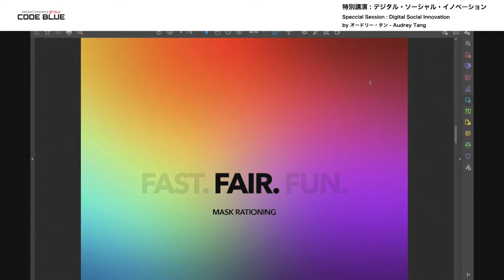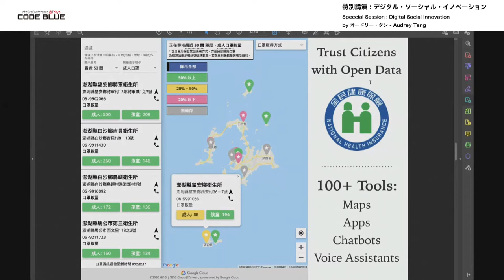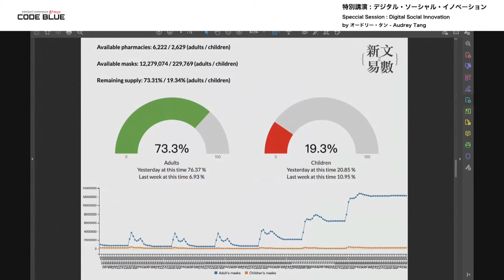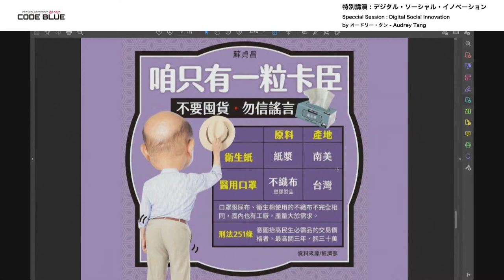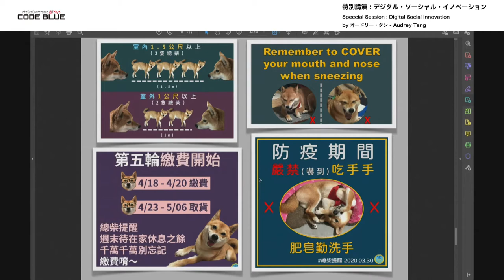2020-10-30 Talks at CODE BLUE